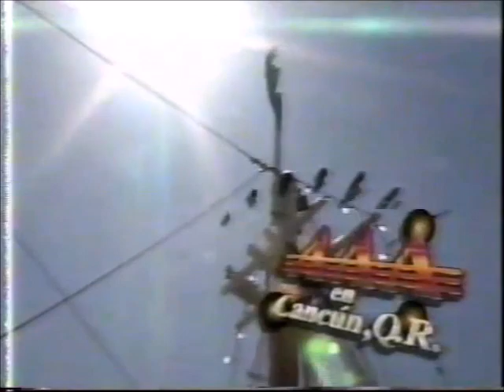Konnan/Love Machine/Madonnas Boyfriend vs Hijo Del Santo/Octagón/Perro Aguayo (AAA 11/5/94)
Taped in Cancun on October 22nd